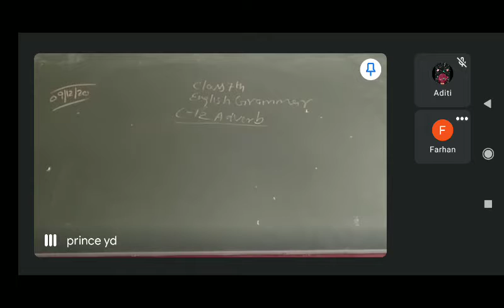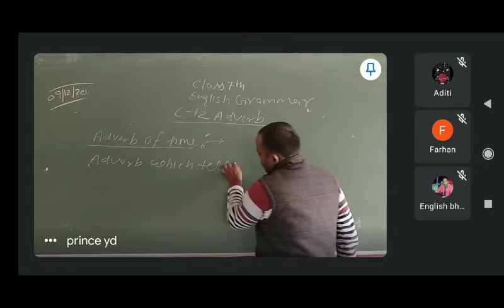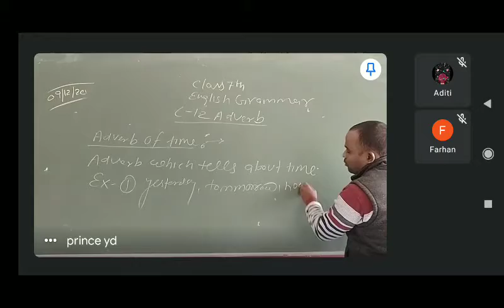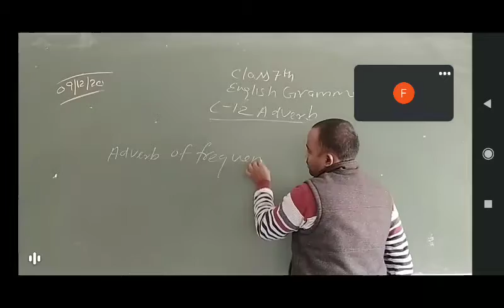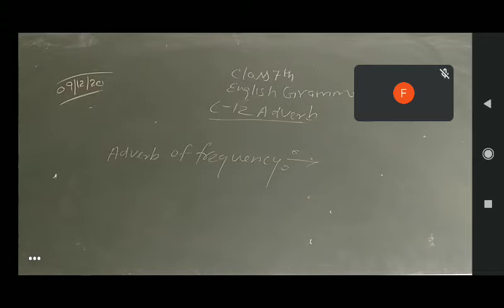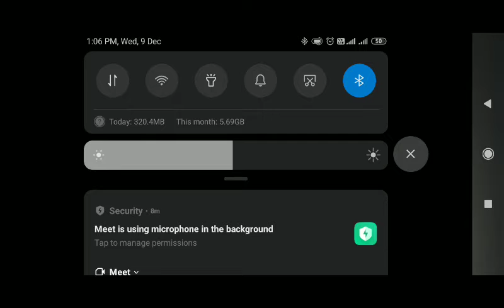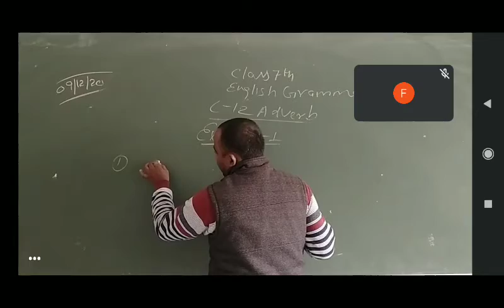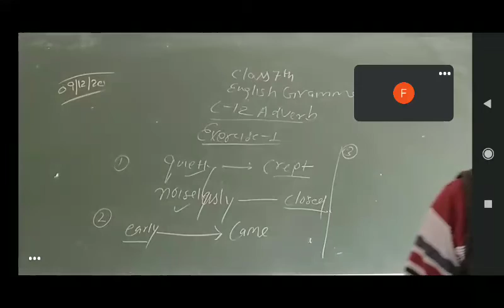Class 7th L-12 grammar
Grammar by Shivendra sir